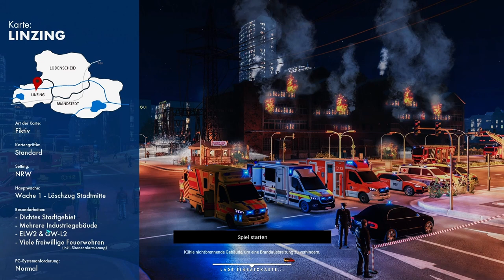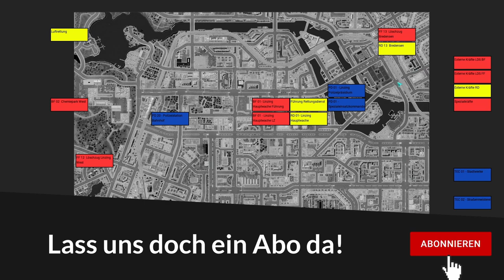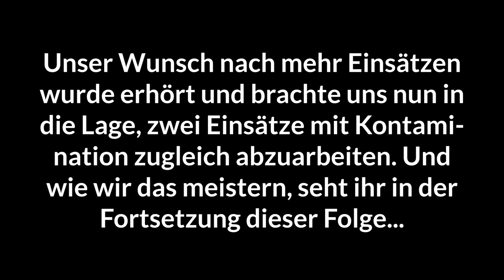Wünscht euch niemals mehr Einsätze! | Emergency Lüdenscheid Multiplayer #02.1 (Reupload)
Lang ersehnt und und mit Begeisterung erwartet: Emergency Lüdenscheid, der Nachfolger der beliebten Wuppertal Modifikation. Mit vielen neuen Features, einer neuen Karte, sowie haufenweise neuem Spielspaß und Verzweiflung kommt die Nachfolger-Mod, welche wir im Multiplayer erkunden werden. Egal ob zusammen im Spiel oder mit der Leitstelle, die Rettung der Lüdenscheider Bürger ist sichergestellt!